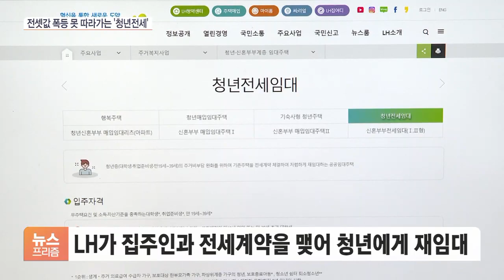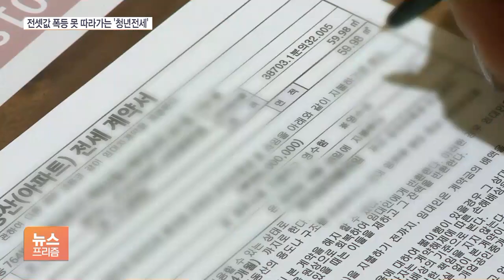당첨되면 뭐 하나…'그림의 떡' 청년전세임대주택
[앵커]

청년들이 살고 싶은 전세방을 구해오면 한국토지주택공사 LH가 주택도시기금에서 위탁받아 전세금을 지원해주는 제도, 청년전세임대제도라는 게 있습니다.

청년주거안정을 위한 제도인데 실상은 그림의 떡입니다.

최지수 기자가 보도합니다.

[기자]

일정 조건을 갖춘 청년이 살 집을 찾아오면 LH가 집주인과 전세계약을 맺고 청년에게 싼 이자로 재임대해주는 청년 전세임대주택 제도.